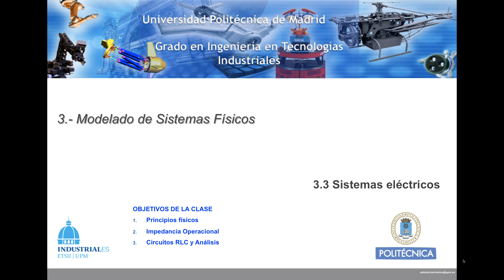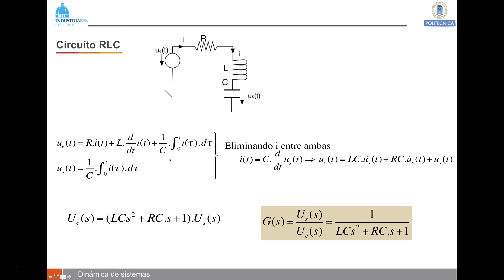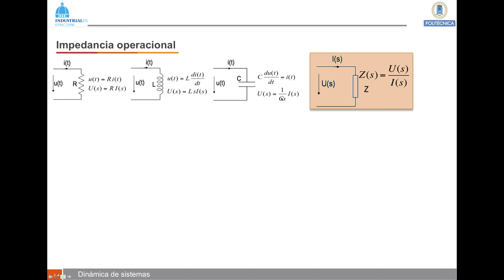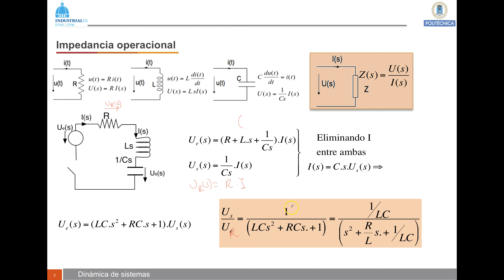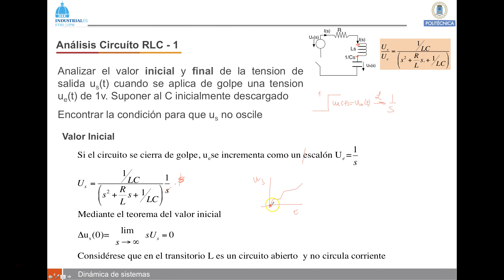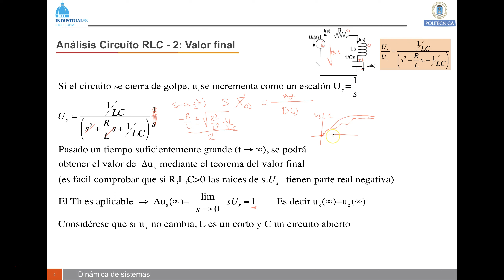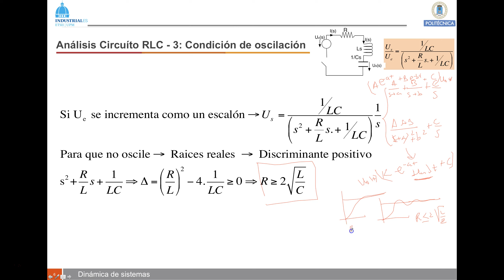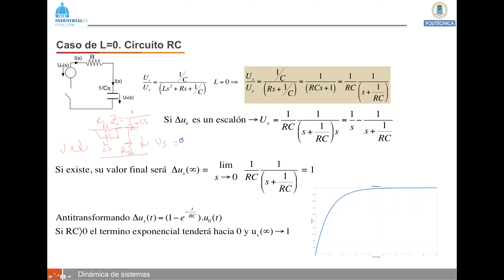Video DS 3 3 SF Electricos